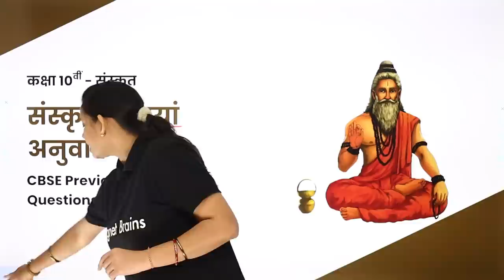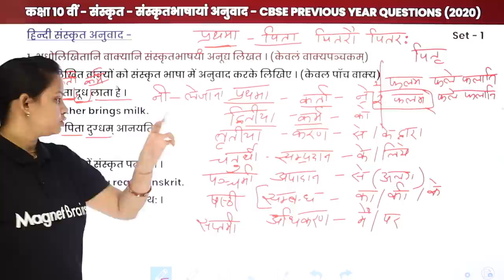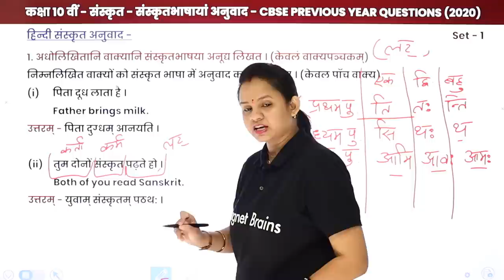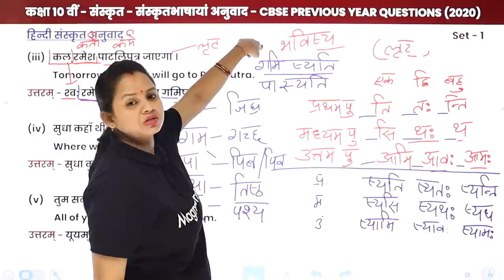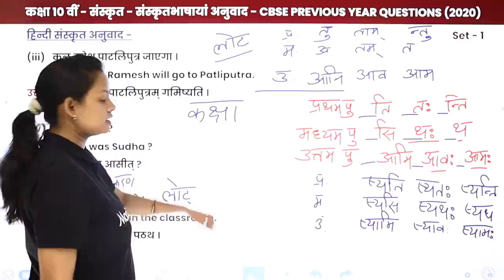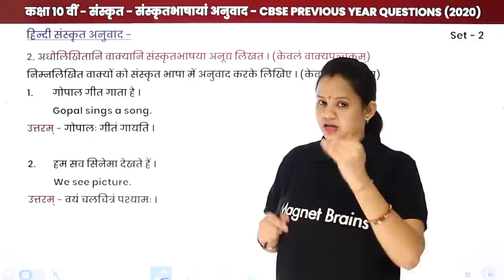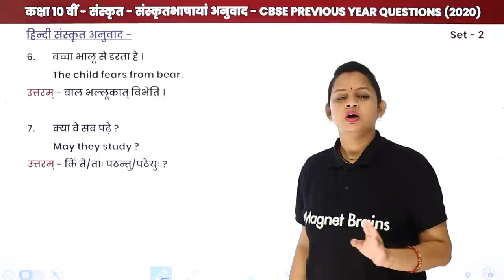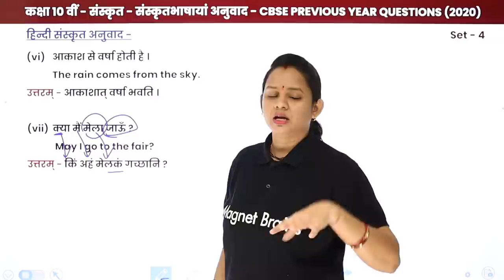Class 10 Sanskrit | Sanskrit Anuvad - Previous Year Questions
✔️ Class: 10th
✔️ Subject: Sanskrit
✔️ Chapter: Sanskrit Anuvad
✔️ Topic Name: Class 10 Sanskrit | Sanskrit Anuvad - Previous Year Questions
✔️ Topics Covered In This Video (By Neelam Mam): This YouTube video provides a detailed explanation of Sanskrit Anuvad - Previous Year Questions  from Class 10 Sanskrit Grammar by Neelam Mam.
Learn the in-depth details of the chapter and understand the concepts with this video. Get ready to ace your exams with the help of this tuition video. It will be especially helpful for those preparing for competitive exams or Board Exams. Solutions of Previous Years Questions of Sanskrit Anuvad of year
00:00 संस्कृत-भाषाया अनुवाद इंट्रोडक्शन: Previous Year Questions / Sanskrit-Bhashay Anuwad Introduction: Previous Year Questions
01:07 प्रश्न - 1 से 7: संस्कृत-भाषाया अनुवाद (i): संस्कृत / Prashn - 1 se 7: Sanskrit-Bhashay Anuwad: Sanskrit
           1. अधोलिखितानि वाक्यानि संस्कृतभाषया अनूद्य लिखत (केवलं वाक्यपञ्चकम् )
01:06:00 प्रश्न - 1 से 7: संस्कृत-भाषाया अनुवाद (ii): संस्कृत / Prashn - 1 se 7: Sanskrit-Bhashay Anuwad: Sanskrit
              2. अधोलिखितानि वाक्यानि संस्कृतभाषया अनूद्य लिखत। (केवलं वाक्यपञ्चकम् )
01:22:40 प्रश्न - 1 से 7: संस्कृत-भाषाया अनुवाद (iii): संस्कृत / Prashn - 1 se 7: Sanskrit-Bhashay Anuwad: Sanskrit
                 (1) लता नाचती है।
01:30:30 प्रश्न - 1 से 7: संस्कृत-भाषाया अनुवाद (iv): संस्कृत / Prashn - 1 se 7: Sanskrit-Bhashay Anuwad: Sanskrit
                 (i) श्यामा फल खाती है।
01:35:51 वेबसाइट अवलोकन  / Website Overview

class 10 sanskrit previous year question paper pdf
class 10 sanskrit question paper with answers
sanskrit question bank class 10 pdf
class 10 sanskrit anuvad question paper with answers
class 10 sanskrit anuvad questions
sanskrit sample paper class 10  with solutions pdf